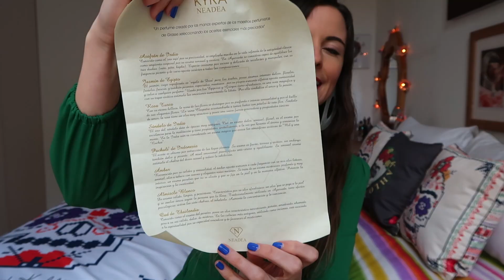UNA JOYA DE PERFUME FEMENINO: Kyra - Neadea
Hoy os traigo la review de un perfume y de una casa de perfumes que me ha enamorado, Kyra de Neadea Perfumes! Esta casa nos trae fragancias inspiradas en la belleza femenina, en la Diosa Madre, y en la aromaterapia como ciencia curativa y terapéutica. Las 4 fragancias que nos traen son super interesantes, y Kyra, la que os traigo aquí, es mi favorita porque no me esperaba tanto de ella y me ha sorprendido muchísimo. Y ya sabéis lo que me gusta una buena sorpresa, jaja!
Además, aunque catalogada como femenina, para mí es bastante unisex!

Mi página y recomendaciones en Yuniqu

PERFUMES MENCIONADOS.

Si has leído hasta aquí comenta: MELÓN CON JAMÓN!